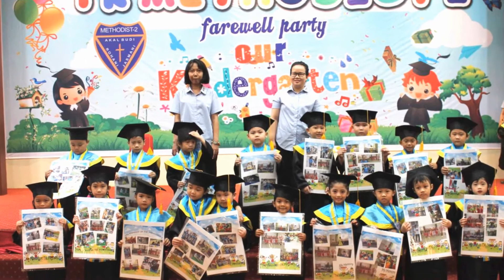Pesta pelepasan siswa/i TK B Tahun Pelajaran 2017/2018 (Rabu, 6 Juni 2018)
Cita-cita dan kesuksesan sama sekali tidak memandang usia.